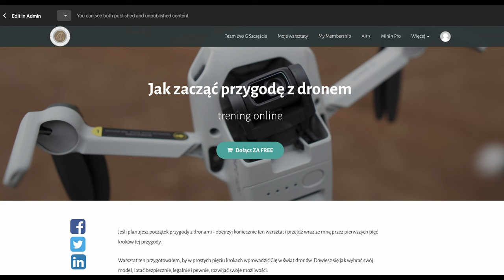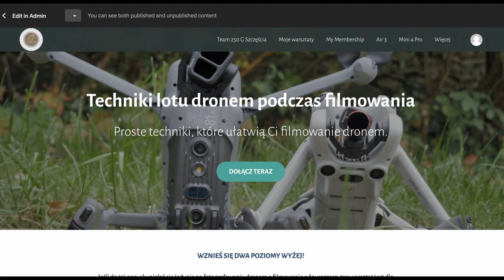Miałem wrażenie, że wiatr mnie zdmuchnie...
Przewodniki online:
🚁Mini 4 Pro - przewodnik dla początkujących
🚁Mini 3 Pro - przewodnik dla początkujących
🚁DJI Air 3 - uzyskaj z niego jak najwięcej

Timestamps⏰:

0:00 Intro
0:40 Jak dotrzeć na miejscówkę?
5:18 Lot nr 1: Nazgul 5 + GoPro Hero 12
8:32 Szybka sesja fotograficzna Air 3S
9:05 Lot nr 2: Nazgul 5 + GoPro Hero 12
12:15 Podsumowanie
13:22 Korzystaj z moich doświadczeń